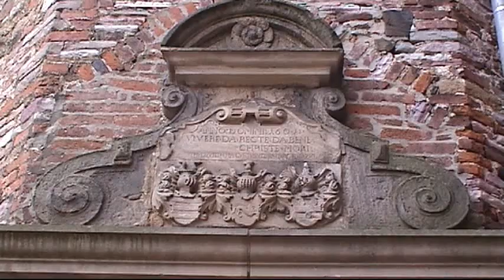Pansfelde - Falkenstein Castle (DE 2003 HQ)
Visit to Falkenstein Castle, situated near Pansfelde, a town in the Harz district, in Saxony-Anhalt, Germany. | Bezoek aan Burcht Falkenstein, gelegen nabij Pansfelde, een plaatsje in het Harz district, in Saksen-Anhalt., Duitsland.
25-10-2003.